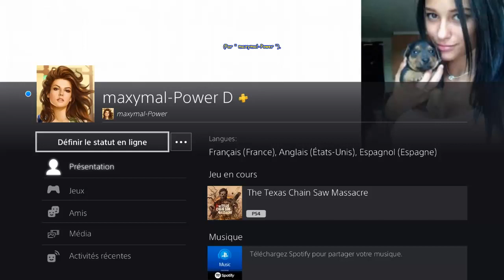The Texas Chain Saw Massacre (Version 1.15) -JULIE- Demeure Familiale Nuit -Route Ouest- Troll Sissy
[# 761] The Texas Chain Saw Massacre (PS4 - Version " 1.15 " du 28 Mars 2024) - JULIE - Demeure Familiale Nuit - Sortie Route Ouest - Troll Sissy puis soigne ANA à la sortie.
* Carte " Demeure Familiale Nuit " --- Evasion " Sortie Route Ouest ".